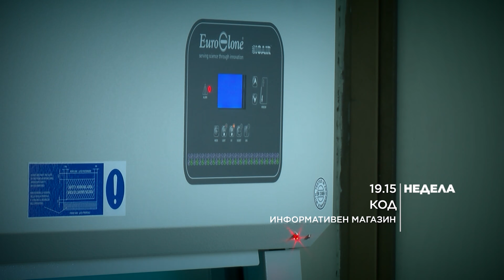KOD NAJAVA - Skapi pogrebi na pocinati od KOVID 19, novi laboratorii za testiranje 26.04.2020